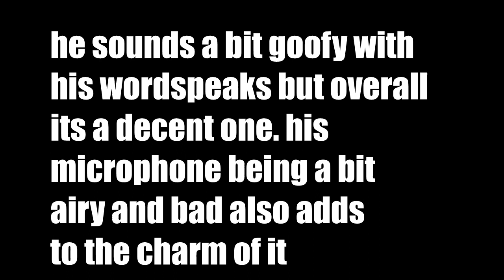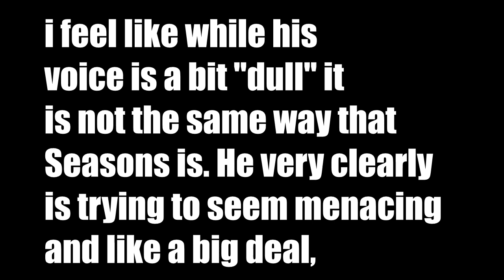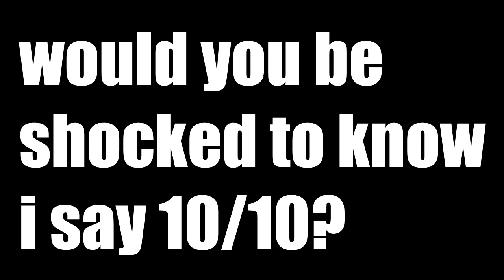ranking every chaos agent voice interpretation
i literally dont know why i made this LOL